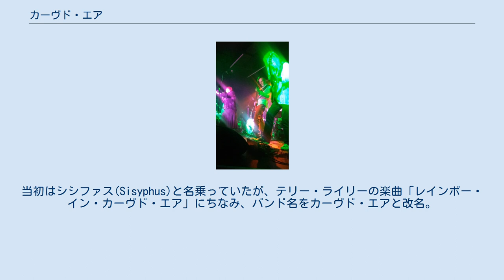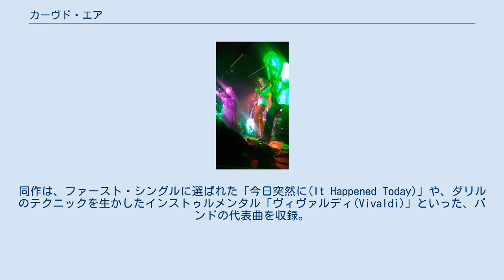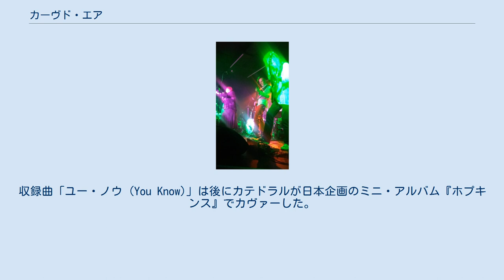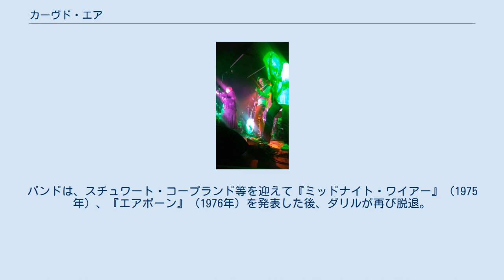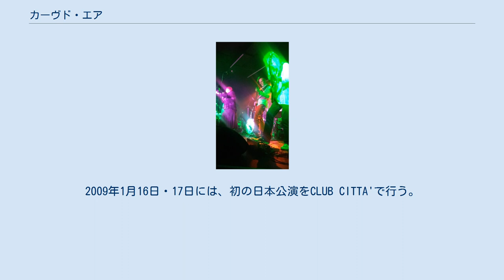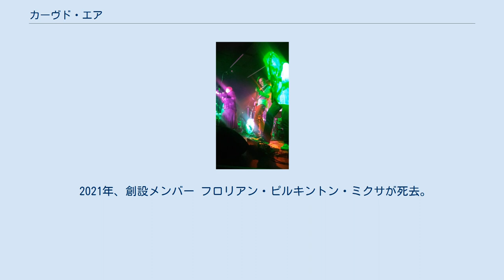カーヴド・エア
カーヴド・エア（Curved Air）は、イングランド出身のプログレッシブ・ロック・バンド。
 1970年代前半に活動し、その後再結成している。
女性ボーカリストや、ヴァイオリニストを含む編成が特徴で、後にロキシー・ミュージックやUKで活動するエディ・ジョブソン、ポリスのドラマーとして知られるスチュワート・コープランドも一時在籍していた。
 フロリアン・ピルキントン・ミクサ、ロブ・マーティン、王立音楽アカデミーの学生だったフランシス・モンクマンが組んでいたアマチュア・バンドに、王立音楽大学でヴァイオリンを学んでいたダリル・ウェイが加わる。
当初はシシファス(Sisyphus)と名乗っていたが、テリー・ライリーの楽曲「レインボー・イン・カーヴド・エア」にちなみ、バンド名をカーヴド・エアと改名。
 1970年、バンドはガルト・マクダーモットが音楽を手掛けたミュージカル『Who the Murder Was』の演奏に参加し、その後、女性歌手のソーニャ・クリスティーナが加入。
彼女は、マクダーモットが以前に手掛けたミュージカル『ヘアー』のオリジナル・ロンドン・キャストの一員だった。
 1970年、カーヴド・エアはイギリスのバンドとしては初めてワーナー・ブラザース・レコードとの契約を得る。
デビュー前にロブが脱退するというトラブルもあったが、11月発表のデビュー作『エア・コンディショニング』は、全英8位という成功を収める。
同作は、ファースト・シングルに選ばれた「今日突然に(It Happened Today)」や、ダリルのテクニックを生かしたインストゥルメンタル「ヴィヴァルディ(Vivaldi)」といった、バンドの代表曲を収録。
 次作『セカンド・アルバム』（1971年）からは、シングル「バック・ストリート・ラヴ(Back Street Luv)」が全英4位のヒットとなり、アルバム自体も全英11位に達する。
収録曲「ユー・ノウ (You Know)」は後にカテドラルが日本企画のミニ・アルバム『ホプキンス』でカヴァーした。
3作目『ファンタスマゴリア -ある幻想的な風景-』（1972年）は、後にソーニャがソロ・アルバム『Songs from the Acid Folk』でセルフ・カヴァーするフォーク・ナンバー「メリンダ(Melinda(More or Less))」や、フランシスが主導権を握った前衛的な楽曲「前にいるのは誰 (Whose Sholder Are You Looking over Anyway?)」を含む多彩な内容で、全英20位に達した。
しかし、同作に伴うツアーの途中でフランシスが脱退し、後任にカービー・グレゴリーを迎えるが、ダリルとフロリアンも続いて脱退。
バンドは、エディ・ジョブソンとジム・ラッセルを迎えてツアーの残りを消化する。
ダリルは、ジョン・エサリッジ（後にソフト・マシーンで活動）やイアン・モズレイ（後にマリリオンで活動）と共にダリル・ウェイズ・ウルフを結成。
 ソーニャとマイク・ウェッジウッド（ベース）の2人に、前述のツアーの途中で加入した3人を加えた新編成で『エア・カット』（1973年）発表。
同作は、カーヴド・エアの作品の中では唯一CD化が遅れ、長い間廃盤となっていた（2000年代に初CD化）。
この頃のアウトテイクは、後に編集盤『ラヴ・チャイルド』としてリリースされる。
その後、バンドは一度解散状態となり、エディはブライアン・イーノの後任としてロキシー・ミュージックに加入。
ソーニャは再び『ヘアー』に出演した。
 1974年、オリジナル・メンバーのダリル、フランシス、フロリアンが復帰し、新たにフィル・コーン（ベース）を迎えて、11月からツアーを開始。
12月5日のカーディフ公演と6日のブリストル公演での演奏は、BTMレコード（配給はデラム）から発売されたライブ・アルバム『ライヴ』（1975年）に収録された。
ソーニャのボーカルはアグレッシヴなスタイルに変化しており、「バック・ストリート・ラヴ」のサビをオリジナル・ヴァージョンより1オクターヴ上で歌う様子が確認できる。
 その後、ソーニャとダリル以外のメンバーは脱退し、フランシスはフィル・マンザネラ等と共演。
バンドは、スチュワート・コープランド等を迎えて『ミッドナイト・ワイアー』（1975年）、『エアボーン』（1976年）を発表した後、...